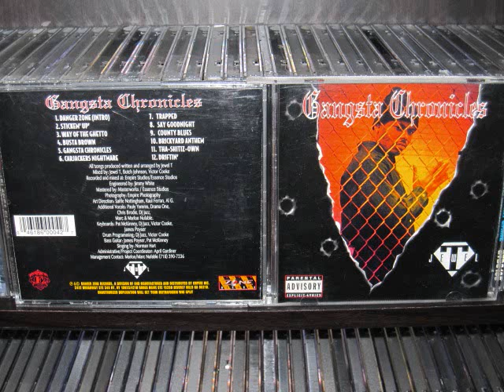Jewel T - Way Of The Ghetto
Jewel T - Way Of The Ghetto - gangsta Chronicles